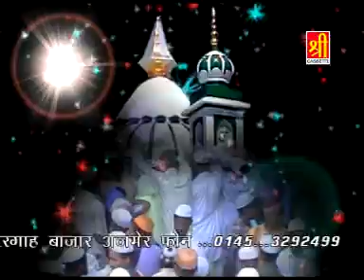Khwaja Meri Laaj Rakhenge | Mera Khwaja Ali Ka Pyara Hai | Haseeb Miyan | Ajmer Sharif Dargah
Video Name: Khwaja Meri Laaj Rakhenge
Album Name : Mera Khwaja Ali Ka Pyara Hai
Singer (Qawwal) : Haseeb Miyan
Shayar(Writer) : Qaiser Samastipuri
Director : Mohd Aasif
Copyright : Shree Cassette

d